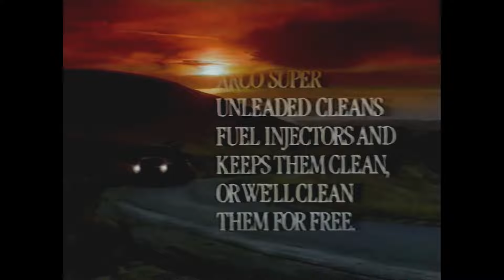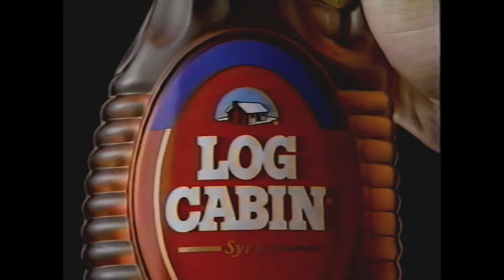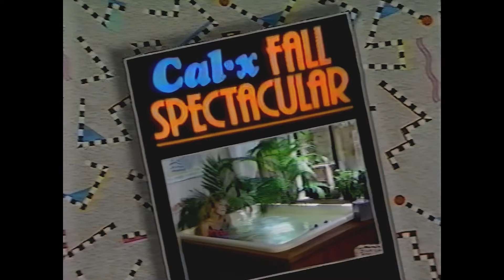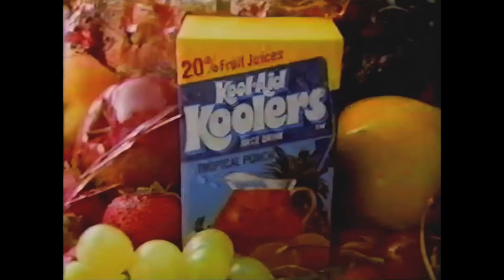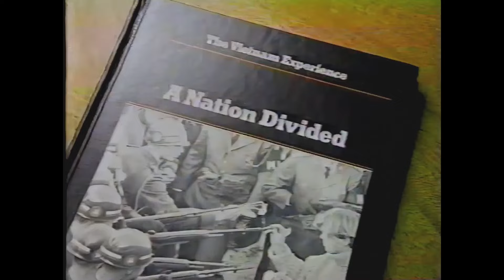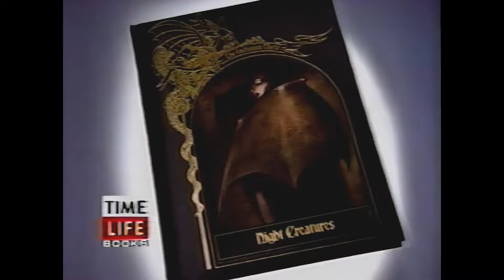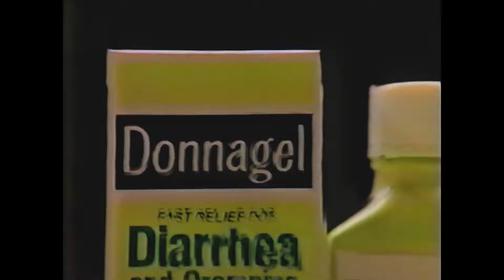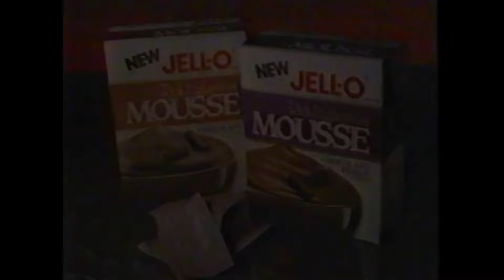KTXL 40: September 10, 1986 Commercial Break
During the TV Movie Special of "ThunderCats Ho!"